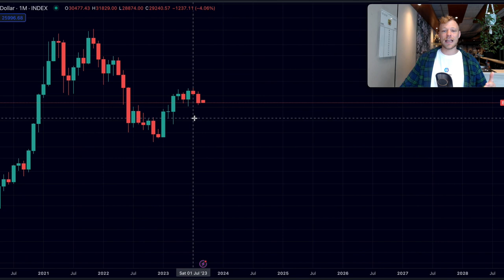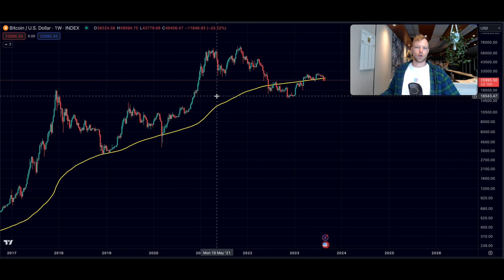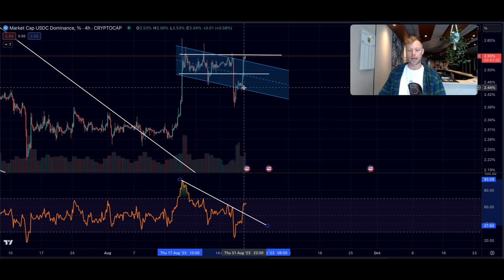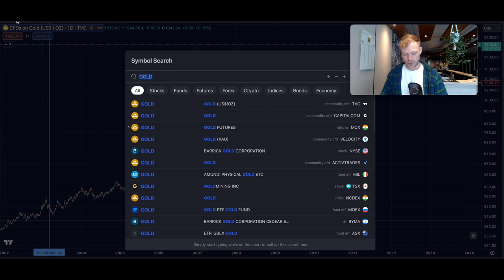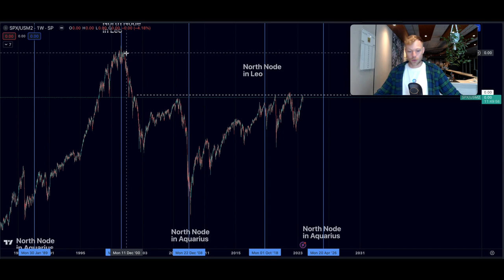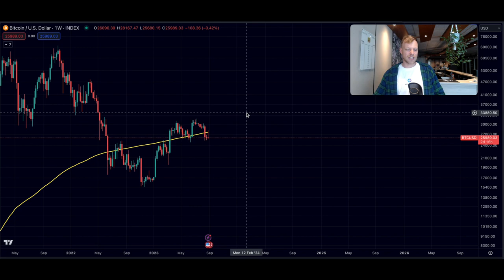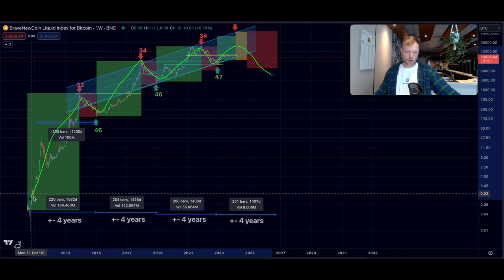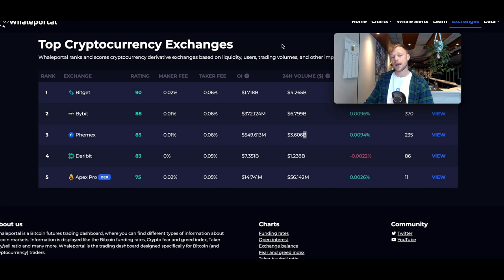BITCOIN: NOBODY KNOWS THESE CHARTS!!!! (SEC decision made on Blackrock ETF)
What will happen in September for Bitcoin?

👉 $30,000 BONUS & WHALEALERTS

👉 $4000 Bonus (NO KYC)

👆👆👆 Limited Time & Access to WhaleAlerts 👆👆👆

(For questions about personal situation, strategies, business consulting etc.)